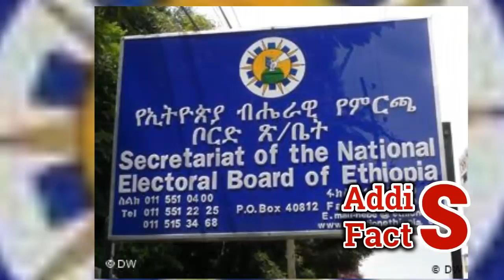Ethiopia | ሰበር ዜና | የደብረጺዮን እና ሞንጆሪኖ ስልክ ተ ጠ ለ ፈ | "አብይ እግር ስር እንውደቅ...| እራሳቸውን አ.ጠ.ፉ | Debrtsion